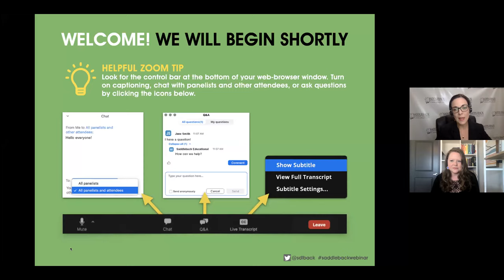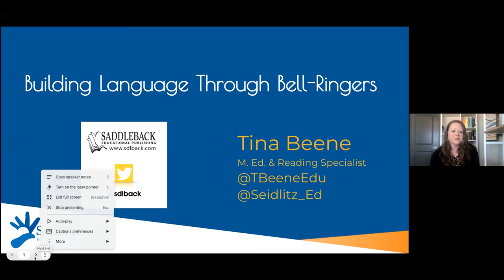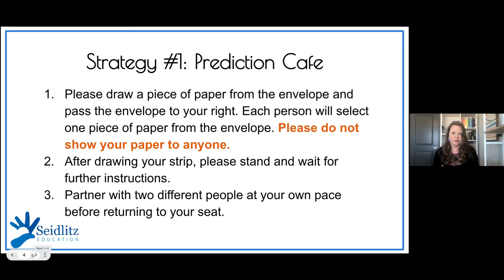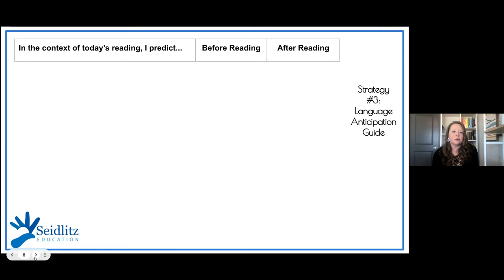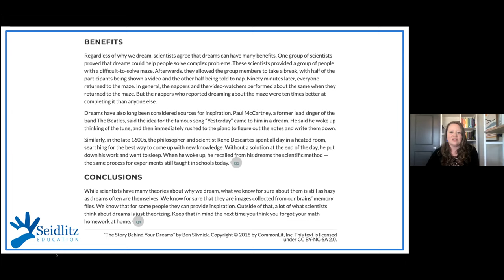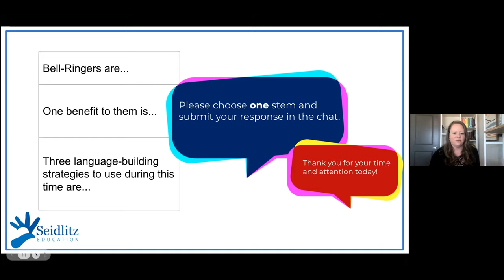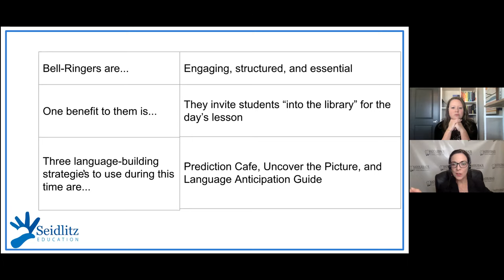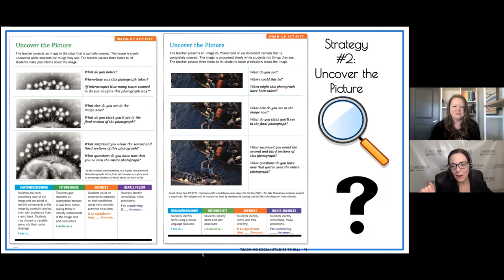Building Language Through Bell-Ringers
Making the most of our instructional minutes means getting kids listening, reading, writing, and speaking from the moment they walk into the room. Join us for this FREE one-hour webinar where we’ll explore several bell-ringers, or warm-up strategies you can use at the beginning of class, for building language skills. These take ten minutes or less and are designed to be completed independently, in pairs, or as a whole class. We'll discuss differentiation options as a form of scaffolding for all students as well as tips for structuring this crucial time.

Here is a link to the resources discussed in this broadcast

The Saddleback Educational Publishing Channel is your one-stop connection to the education world of Hi-Lo Books, struggling readers, ESL, ELL, Newcomers, Special Education, and Social Emotional Learning (SEL).